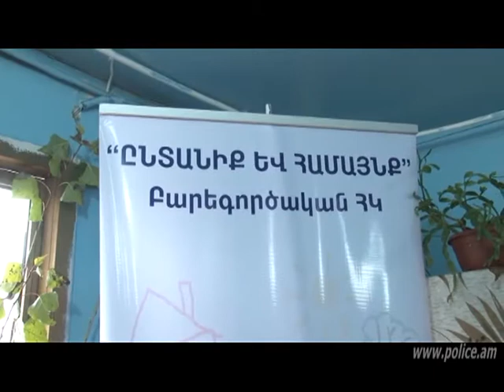Գյումրիի թիվ 3 հատուկ դպրոցի երեխաների անակնկալը ոստիկաններին